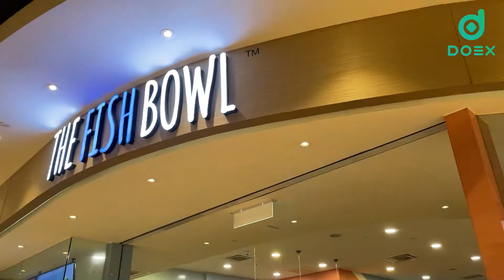[Khmer] Impunity KH MSC Vlog Episode 01 - Flight Day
Long time no see, now check out some of the action during our trip to the MSC 2022 tournament on June 04, 2022. 🤣
Impunity KH MSC Vlog - Part 01 (Flight Day) ✈️

បាត់មុខយូរ ឥឡូវមកមើលសកម្មភាពខ្លះៗអំឡុងពេលដែលពួកយើងធ្វើដំណើរទៅប្រកួត MSC  ២០២២ នៅថ្ងៃទី ០៧ ខែ មិថុនា ឆ្នាំ ២០២២ កន្លងទៅនេះ។  🤣
Impunity KH MSC Vlog - វគ្គ ០១ (ថ្ងៃហោះហើរ) ✈️